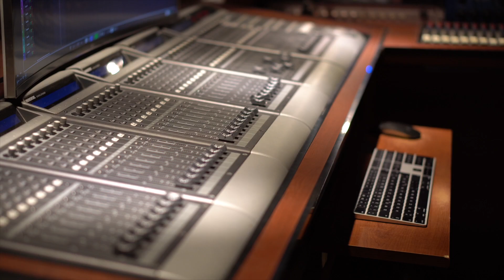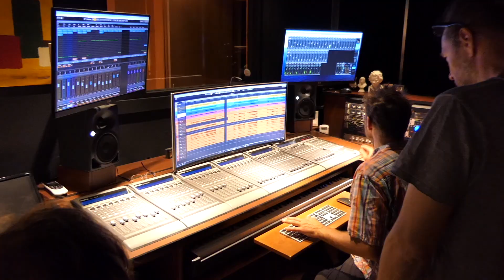KaiserSisters – Are you ready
Studioaufnahme 2020
Besetzung:

Fabix Halentine - voc, guit
Frank Kaiser - guit, voc

Stefan Locher - bass

Dominique "Gaga" Ehlert - drums

Guests: Antonio Lucaciu - sax, Ali Krause - keys